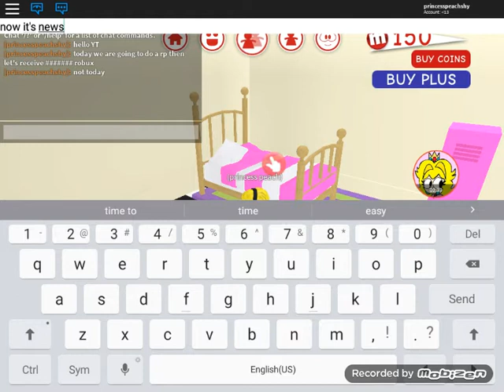Sad news ;(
Sad news is: i lost my intro but I hope we make it so far